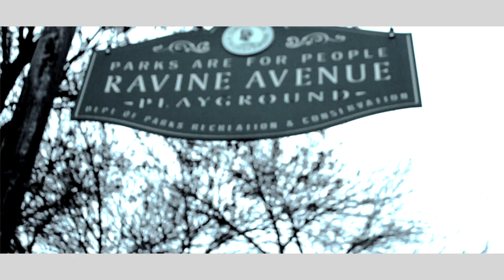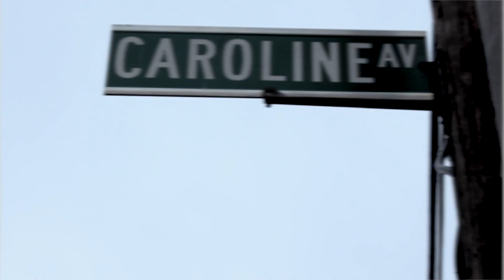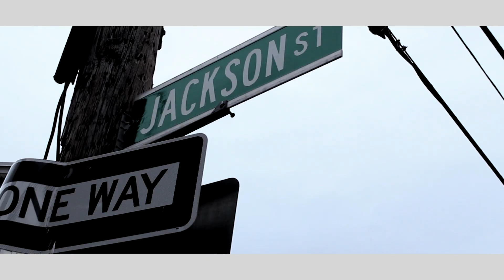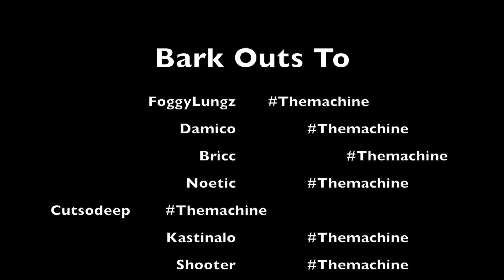Always Have A Choice (Mixtape Single) Off The "Its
Im My Own Ryder Productions Brings To You BagzDaMayor Always Have A Choice His Single Off His MixTape "Its The 90s Again" Ft His Fellow Team Mates Off Themachine Bricc and Damico